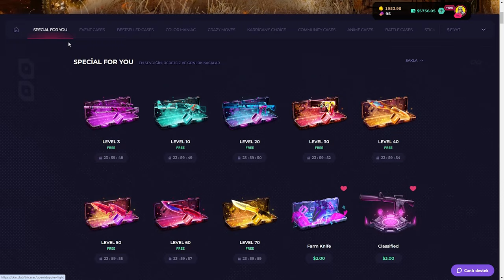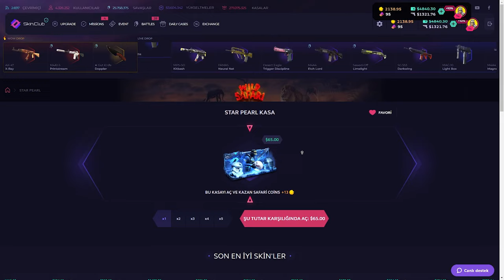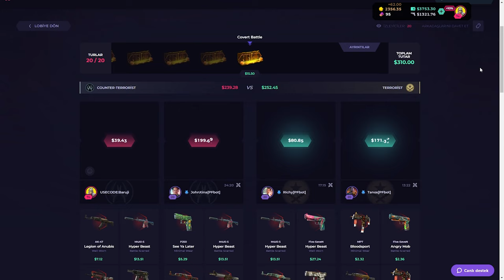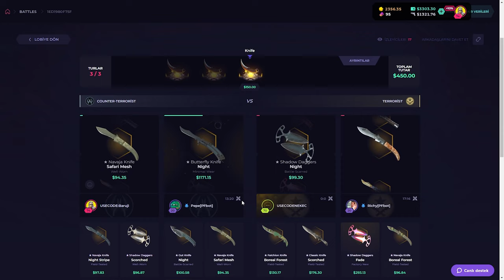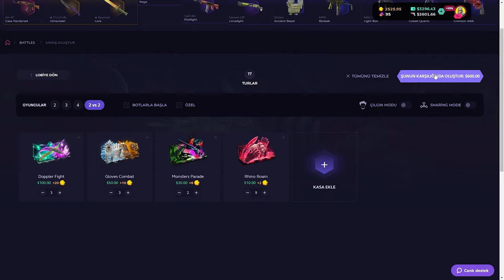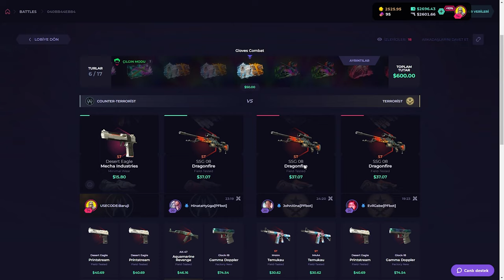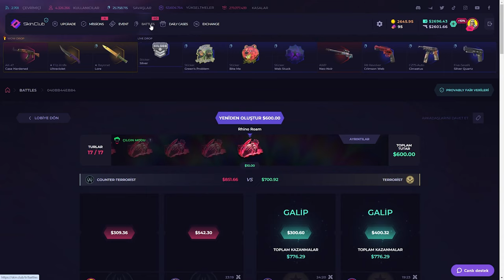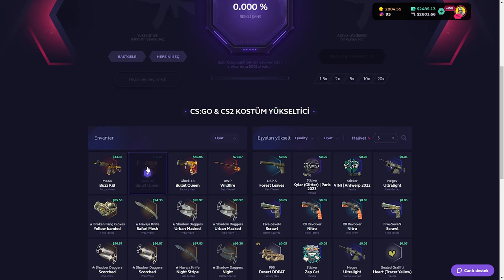DOPPLER KASASI SHOW YAPTI | CS KASA AÇILIMI | SkinClub Promo Code 2024